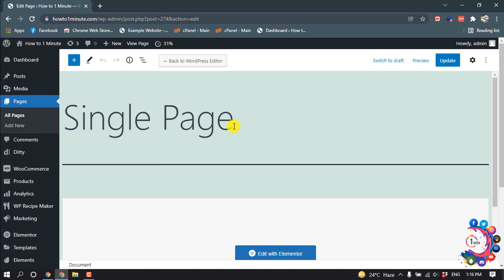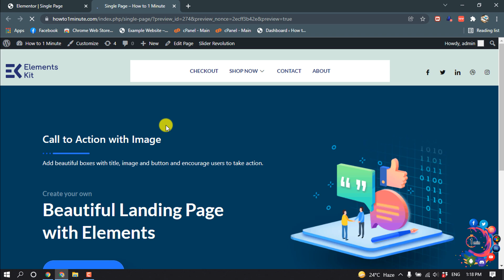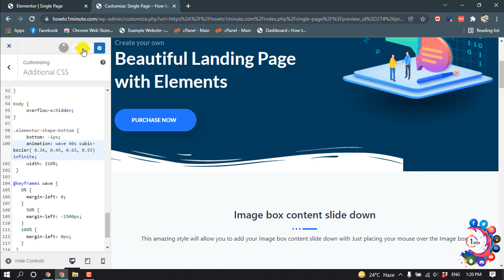How to make advanced animation in elementor 2026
How to make advanced animation in elementor
How do you animate an Elementor?
Image result for How to make advanced animation in elementor
Go to the Advanced tab, and then open the Motion Effects control. Want to animate a certain background image? Go to the Style tab, and under Background - Image, you will see the Scrolling and Mouse Effects. Motion Effects include two sets of unique features: Scrolling Effects and Mouse Effects.

"elementor motion effects not working"
"elementor motion effects plugin"
"elementor loading animation"
"elementor shape divider animation"
"elementor loop animation"